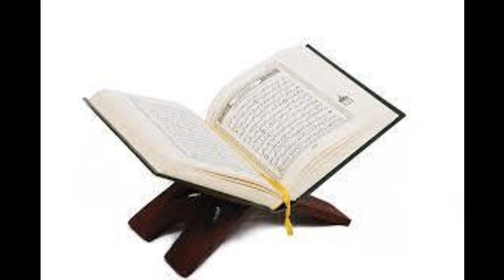Karantabaa Q&A - Can you take your mobile phone loaded with Quran verses to the bathroom